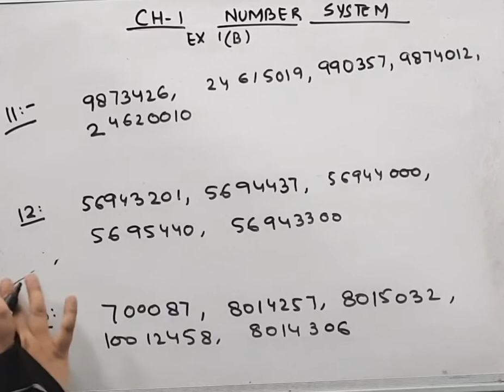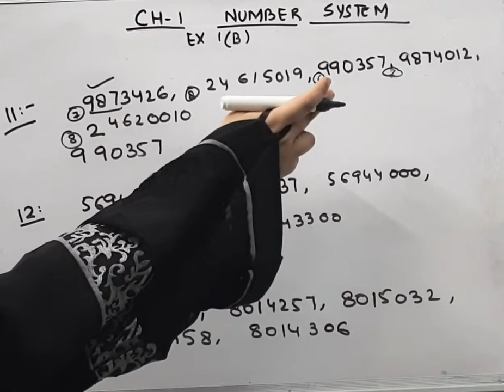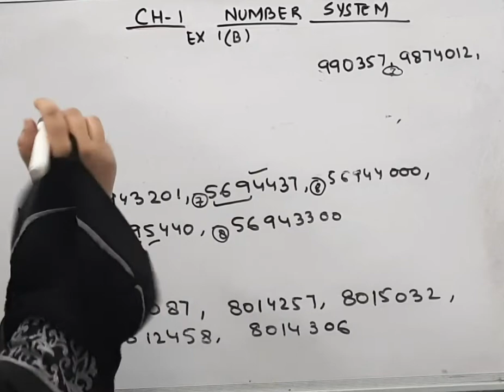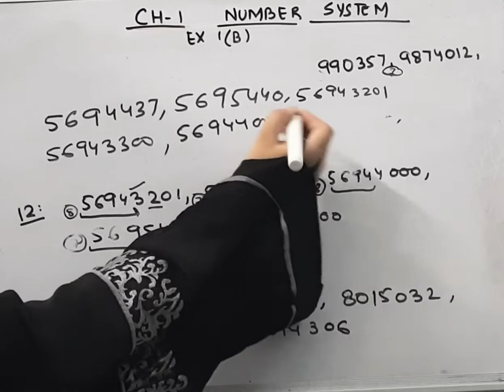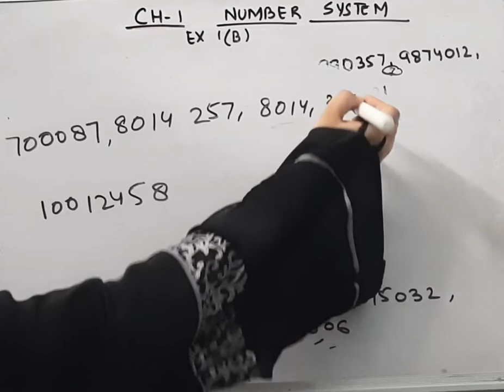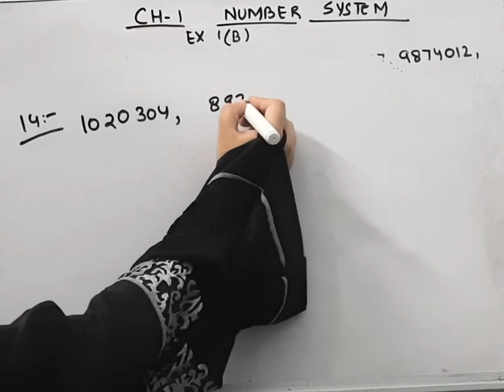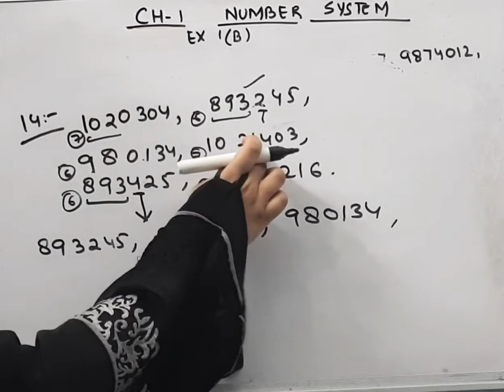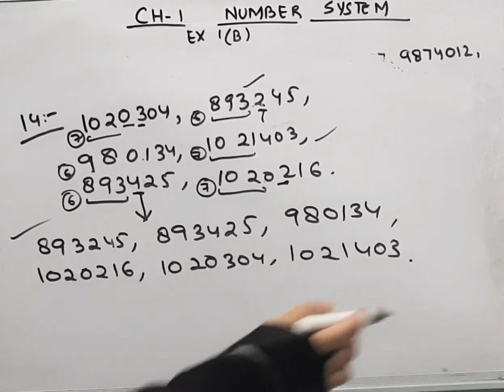R.S .AggaarwalIMathematics IClass 6IChapter 1IEx- 1BINUMBER System IQ-11,12,13,14I@ Braino Solutions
R.S .Aggaarwal I Mathematics IClass 6IChapter 1IEx- 1B I NUMBER System IQ-11,12,13,14I@ Braino Solutions